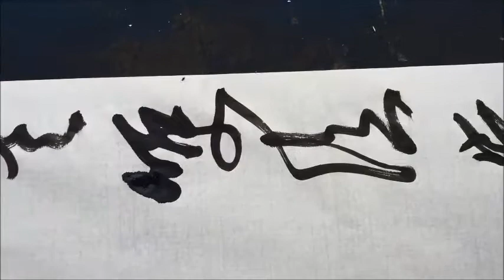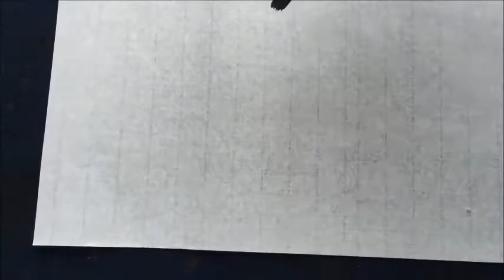画仙紙 竹林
書道用の画仙紙は多種多様です。実際に書いているところを見て紙選びの参考になれれば幸いです。
販売は[半紙屋e-syop]で行っております。

動画は画仙紙『竹林』に
『墨の精　墨液』と兼毫中峰で書きました。

紙の特徴：
当店で最もザラつきのある紙です。
竹の繊維で紙がぱりっとしています。
かすれを出しやすい紙です。